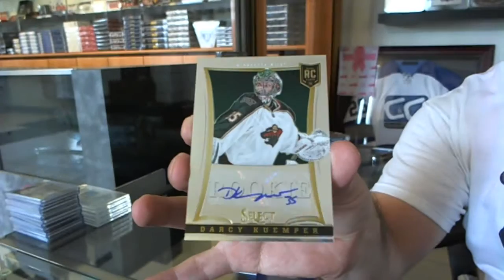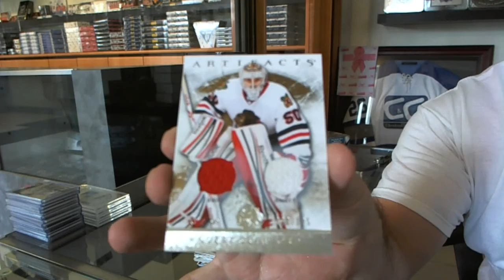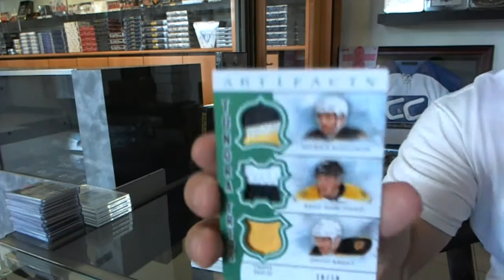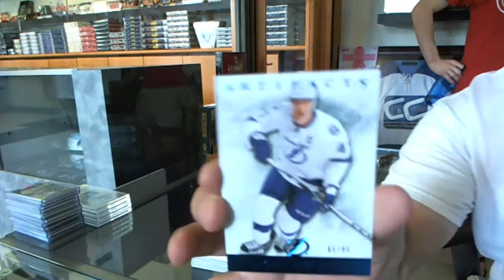12-13 Artifacts & 13-14 Select Hockey 2 Box Break - C&C #5134